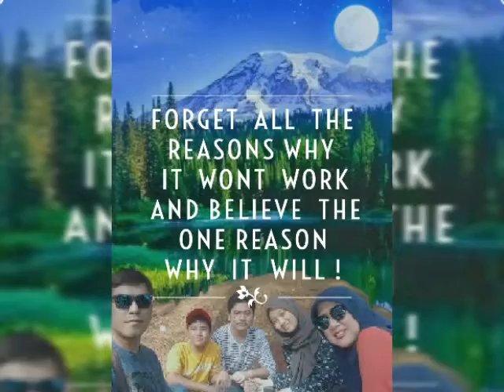Me and Fam Life Journey 2016 ~ 2018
Every moment of life needs to grateful to The Mighty Creator of Universe